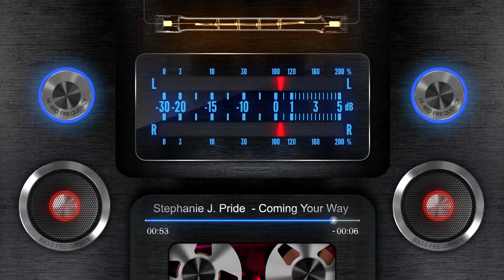Coming Your Way - Stephanie J. Pride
Get Ready for Your Miracle! This song goes in... you gotta hear this bump